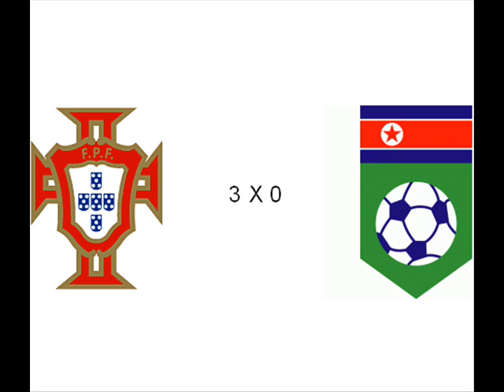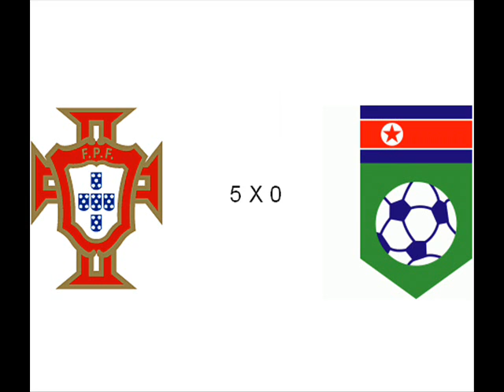PORTUGAL 7 X 0 KOREIA DO NORTE COPA DA ÁFRICA DO SUL 2010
PORTUGAL APLICA A MAIOR GOLEADA DA COPA DA ÁFRICA DO SUL 2010